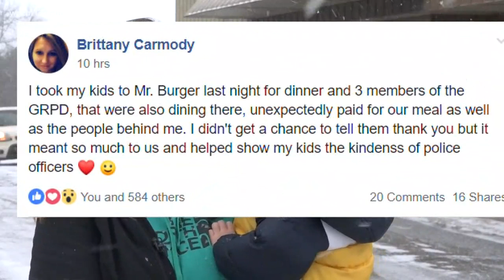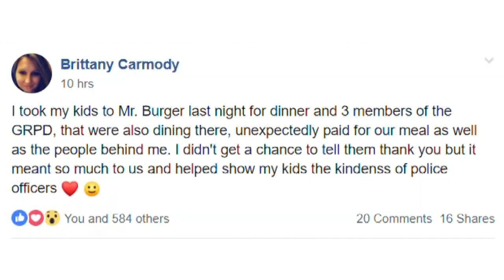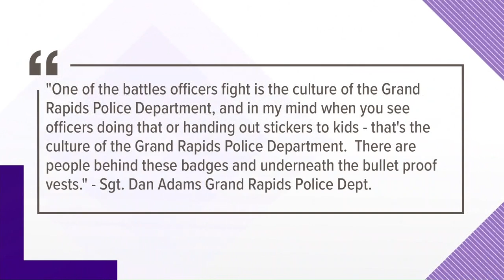Grand Rapids Police pay it forward